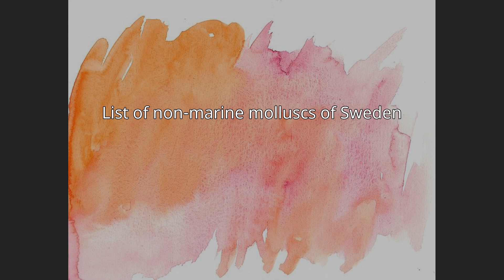List of non-marine molluscs of Sweden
The non-marine molluscs of Sweden are a part of the molluscan fauna of Sweden (wildlife of Sweden).
There are unknown species of gastropods (52 species of freshwater gastropods, unknown species of land gastropods) and 32 species of bivalves living in the wild—84 species of freshwater molluscs altogether.